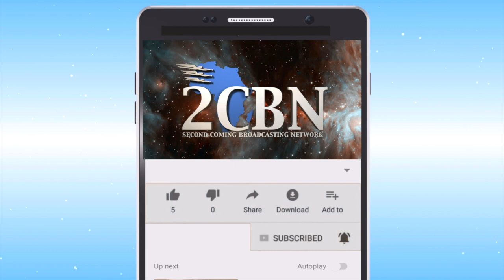4 Steps walk with Jesus II Ken Ouma || August 22nd, 2020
4 Steps walk with Jesus II  Ken Ouma || August 22nd, 2020